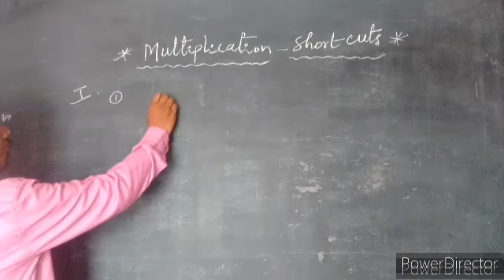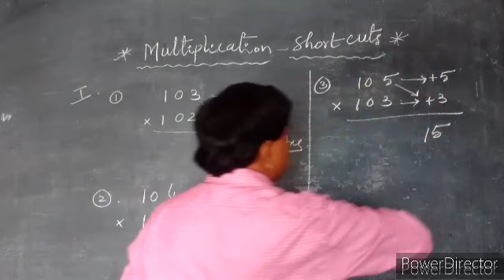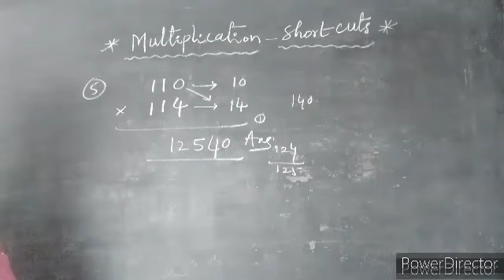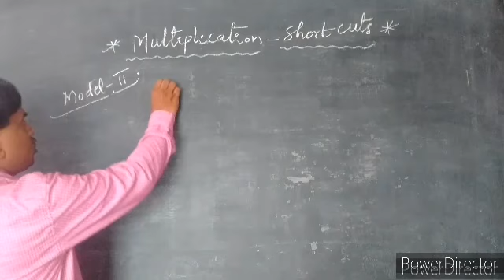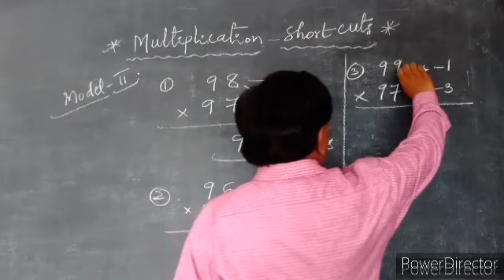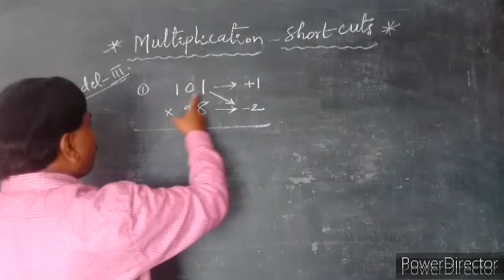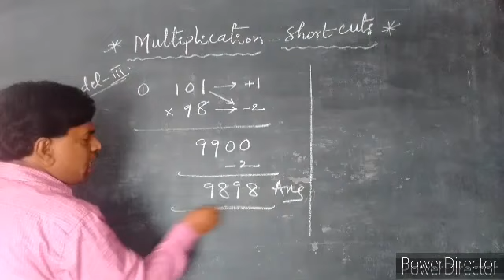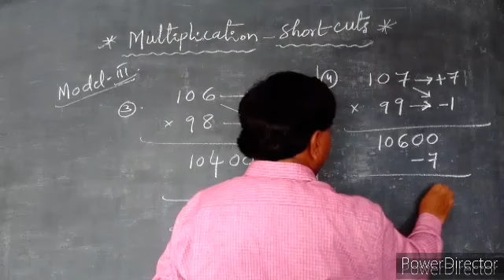MATHS/BEST SHORT TRICKS/MULTIPLICATION/SSC/RRB/BANKS/SI/CONSTABLES/POSTAL...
SSC/RRB/BANKS/SI/CONSTABLES/POSTAL..